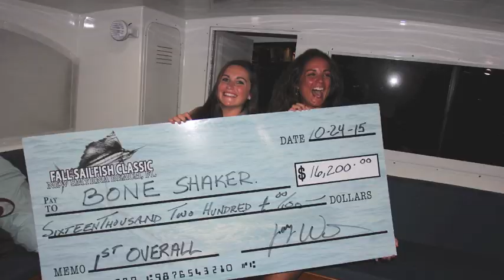Bone Shaker Sailfish Season 2015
Release footage and photos from Team Bone Shaker of Stuart, Fl.  during the 2015 sailfish tournament season. Music by Beartoe of New Smyrna Beach, Fl.